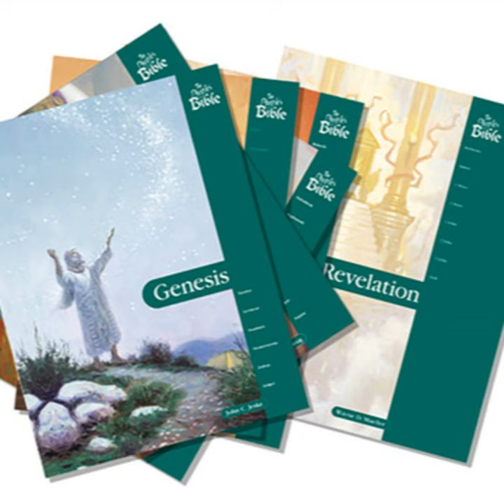Ep. 9 - PBC - 1 Thessalonians 3:9-4:12 Living for God, Sexuality, Brotherly Love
Pastor Gunnar Ledermann & Pastor Titus Buelow embark on a journey of reading the People's Bible Commentaries chapter by chapter. As they read each section of commentary, they give their personal reflections and comments for you to ruminate on and use as a spring board for your own personal study and growth as a child of God. May this be a blessing to you as you Bible Study. Godspeed!

In this episode, PG & PT read and talk about 1 Thessalonians 3:9-4:12.

You can find the People's Bible Commentaries here for purchase or download

- A website focused on helping addicts of many flavors to find grace, accountability, encouragement, and hope. The goal is to become more resilient against the pull of addiction and see the light!

- This is a website for Christian counselors who work closely with WELS congregations and Christians around the country to bring help, guidance, and wisdom along with the power of the gospel. They also have many articles for every struggle and especially many wonderful articles and resources for parents to consider about how to protect, guide and teach their kids about healthy sexuality according to God's Word and to help kids navigate social media, sexual temptation, peer pressure and so many more topics.

This is a website loaded with great articles and resources on every topic under the sun, from abortion to marriage, depression to anxiety, and how a Christian can navigate the waters of today's culture.

God bless your continued maturity in faith through the Word and your Christian life by the power of the Spirit!